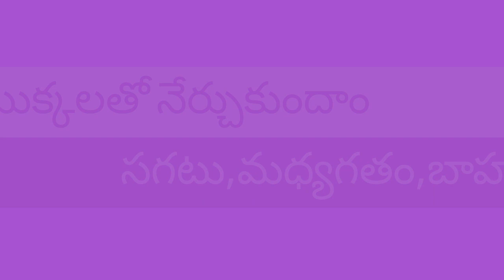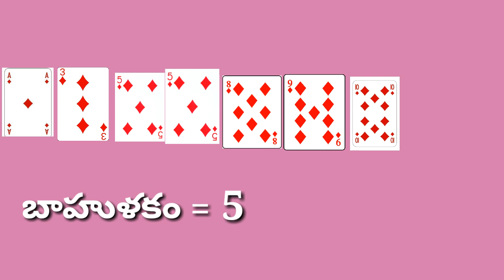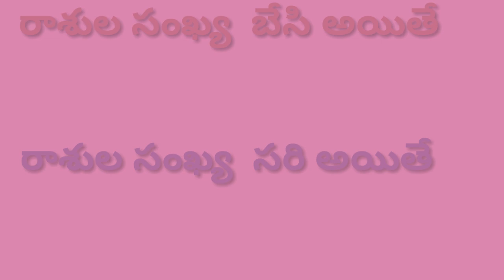పేక ముక్కలతో ఆడుతూ నేర్చుకుందాం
సగటు, బాహుళకం,మధ్యగతం